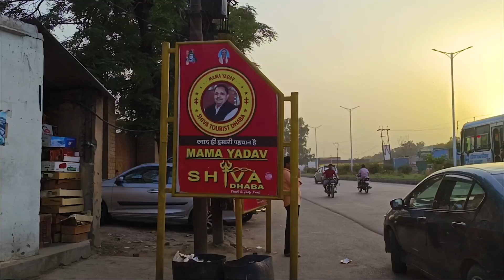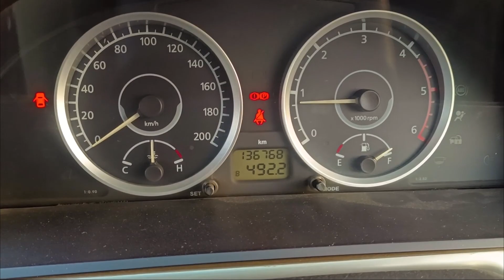Got badly stuck in Jim Corbett National Park || BIG MISTAKE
We had to visit the Girija Devi temple in Jim Corbett National Park but the decision to go there on a Sunday morning proved to be a big mistake. Watch this vlog to know exactly what happened. Jim Corbett to Gurugram best highway.

Equipment we use:
SanDisk memory card for Drones